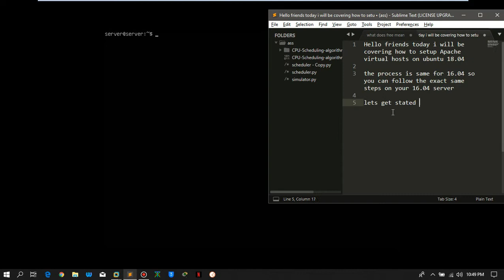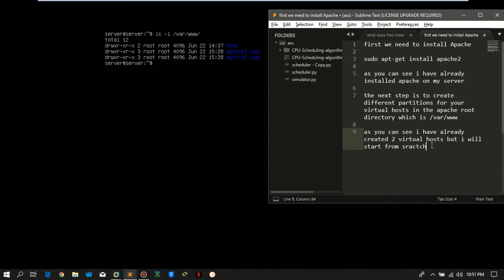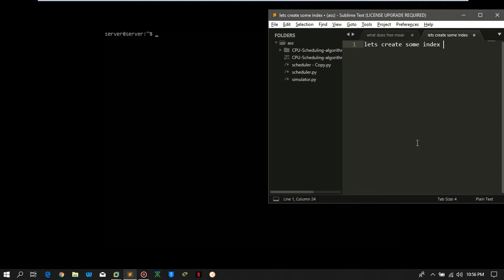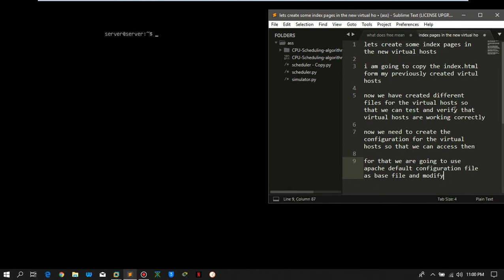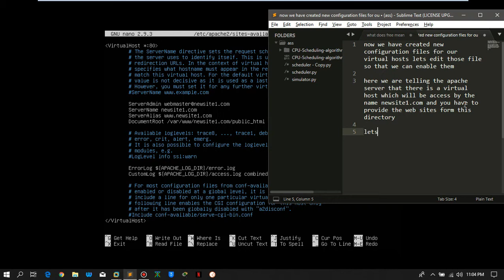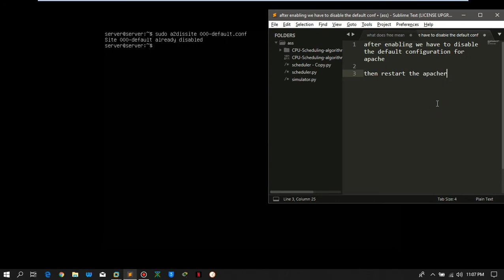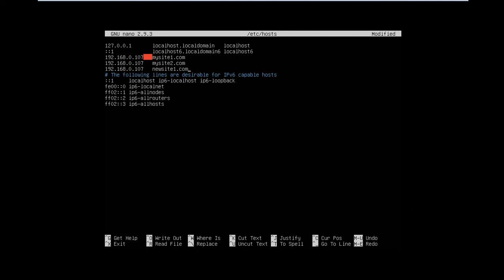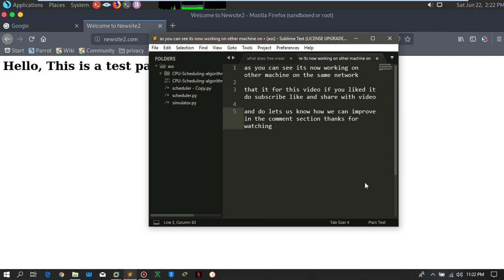How to Setup Apache Virtual Hosts (Website) on Ubuntu 18.04 and 16.04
Site:-